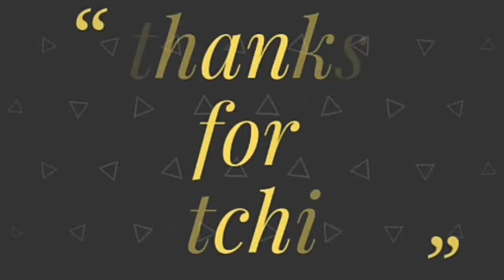Beerakaya masala curry in TELUGU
My style //Easy Beerakaya curry//TELUGU